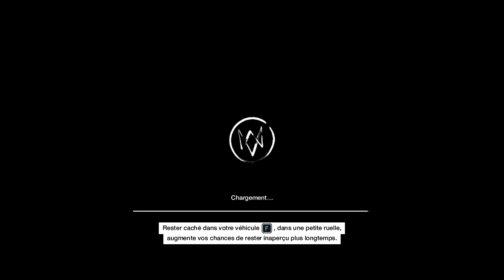Watch Dogs walkthrough [FR] partie 25 commenté par stev-assassin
La technologie peux nous offrir bien plus de pouvoir que l'on ne l'imagine. Découvrons dès maintenant le puissance d'un smartphone

Vous pouvez commentez cette vidéo en positif sa fait plaisir et si c'est négatif j'assiérai de m'améliorer

Un "j'aime" sa fait toujours plaisir si vous voulez me dire merci :)

Merci